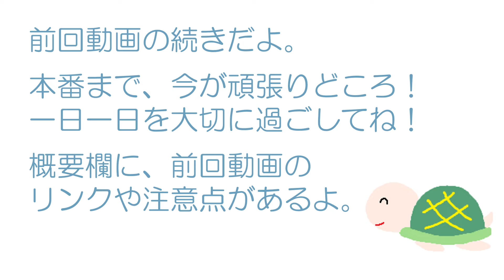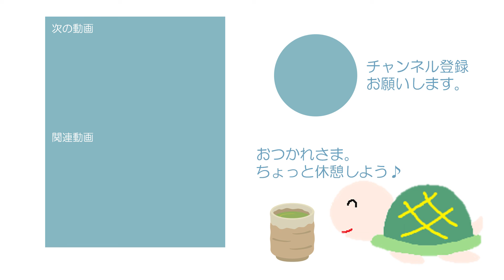やる気が起きない時に、ＦＰ３級の最重要論点を総整理する動画（２/２）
☆注意点
集中力が切れた時に聞き流す用の動画です。
（集中力がある時は、模試や問題を解くor直前対策動画の視聴が吉！）
最重要論点と言いつつ、最新の傾向は反映していません。

☆お金の寺子屋では、FP3級＆FP2級をしっかり学ぶことが出来ます。
合格に必要なものがワンストップで揃っている日本で唯一のwebサイトです。

☆公式テキストはこちら！